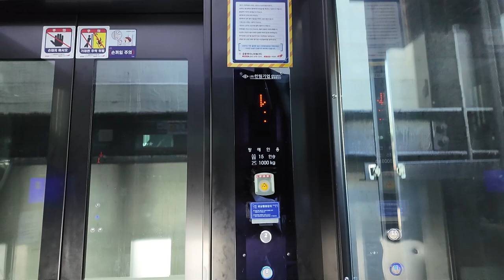[엘리베이터 탑사기] 부산광역시 동구 초량동 부산유라시아플랫폼 (주)한림기업 HLMRL-M100(429)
부산역 정문 바로 앞에 있는 부산유라시아플랫폼의 엘리베이터를 시승했습니다.

▷승강기 소개
2019년에 부산역 정문 앞에 완공된 부산유라시아플랫폼에는 부산 소재 중소 승강기업체인 한림기업의 2019년식 무기계실(MRL) 기종 세대가 설치됐습니다. 시승 당시 가동중인 엘리베이터는 제가 시승했던 2호기 한대 뿐이었어요. 제어반/시스템은 대성IDS 계열 제품이 탑재됐습니다.

승강로는 LED월로 단장된 것이 특징이며, 엘리베이터 디자인도 이에 맞게 블랙 톤으로 되었습니다.

한국승강기안전공단에서 시험운영중인 '디지털 기반 승강기 통합관제 플랫폼'의 일환으로 설치된 스마트 비상통화장치가 설치됐습니다만. 시승 당시 이 엘리베이터에 설치된 장치가 고장난 상태였어요.

안내방송과 도착 차임 모두 정상적으로 나왔으며, 주행 중 별 다른 이상은 없었습니다.